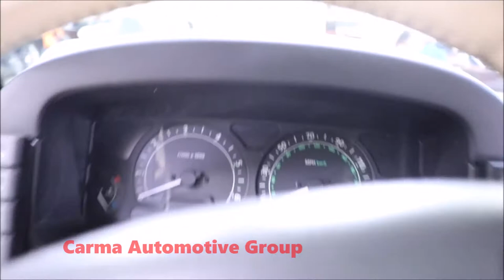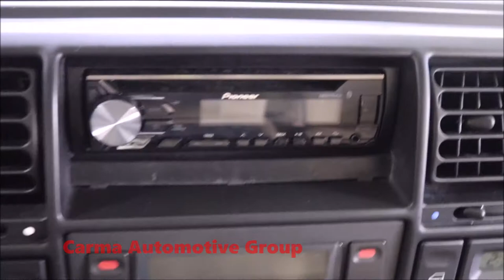Carma Automotive-2003 LAND ROVER DISCOVERY II SE-Walkaround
Mileage:  88253

2003 LAND ROVER DISCOVERY II SE

4189 Abbotts Bridge Rd, Duluth GA, 30096

Hours of Operation:
Mon-Sat 9a-8p
Sun 12p-6p